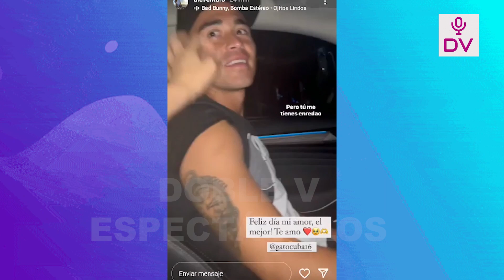GATO CUBA MUESTRA NOSTALGICO COMO PREPARA EL PLATO FAVORITO DE SU HIJA A MESES DE ESTAR DE NO VERLA